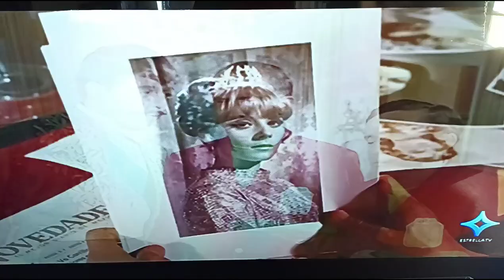Chespirito, Chabelo y Héctor lechuga hablar Joven - La Princesa Hippie escena